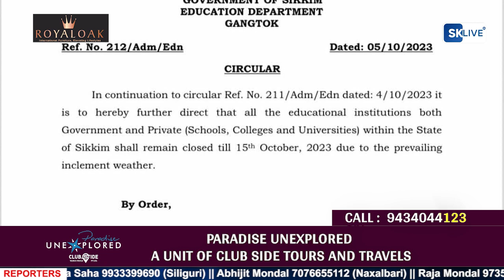आगामी १५ अक्टोबरसम्म सिक्किमको शैक्षिक संस्थाहरू बन्द